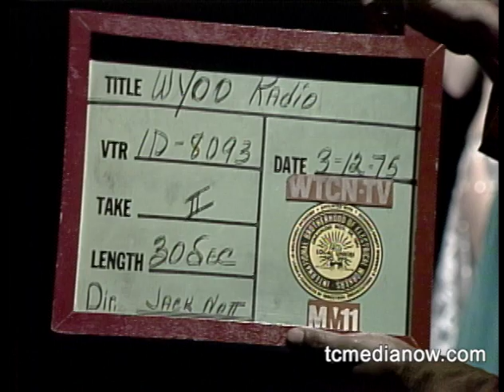U-100 WYOO-FM Minneapolis St. Paul LOST COMMERCIAL #8, 1975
Exciting news for fans of U100 (WYOO AM/FM). Eight :30 U100 television commercials from 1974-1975 have recently been discovered. A few are pretty outrageous. RadioTapes and TC Media Now had them professionally digitized and are available for viewing on both websites. Thank you to Danny Sigelman for finding and providing the almost 50 year old video reels saved by his father, Mike Sigelman, who was GM at U100. Links to both websites are posted below. Enjoy

for great Twin Cities Radio archives.
for great Twin Cities Television archives

Please consider supporting preservation of local footage!